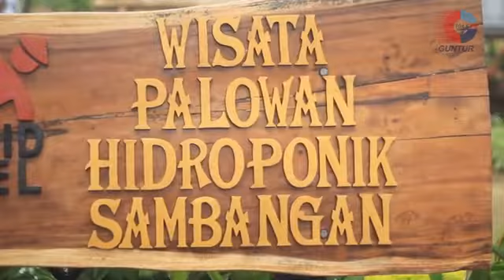DTW Palowan Desa Sambangan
Daya Tarik Wisata Bali Utara, yakni Palowan di Desa Sambangan,Buleleng, Bali.